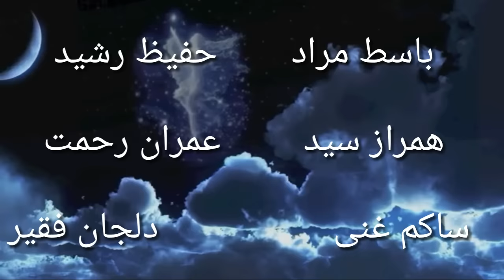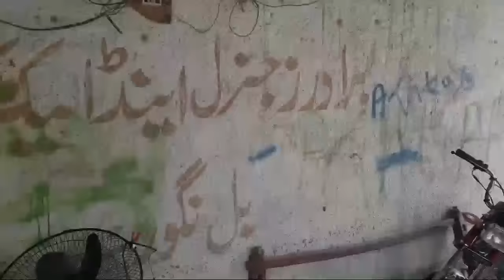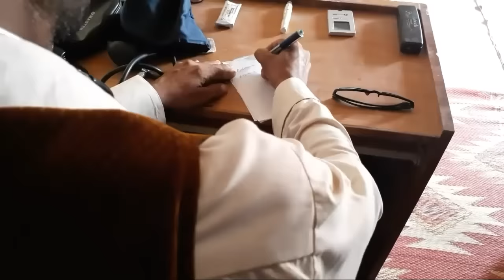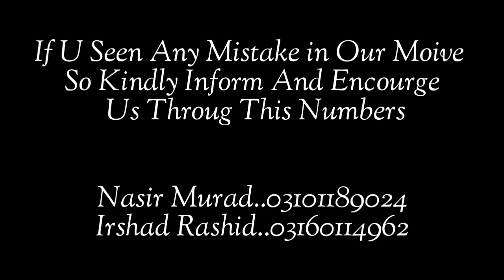Balochi film 2019 | Mana parcha nazeeraan | منا پرچہ نزیراں - بلوچی تامُر